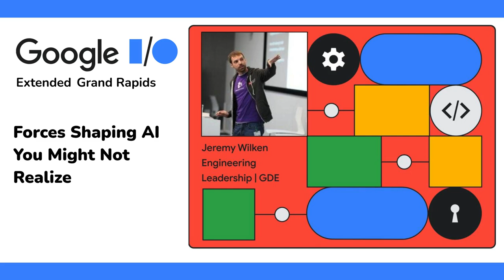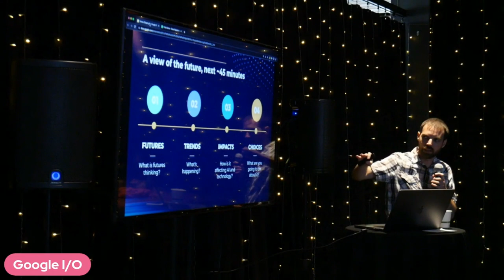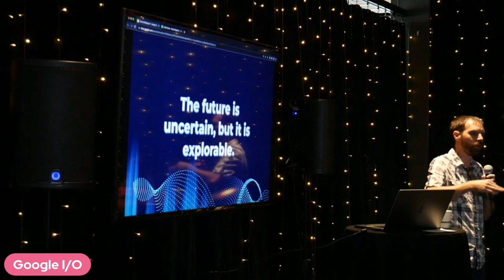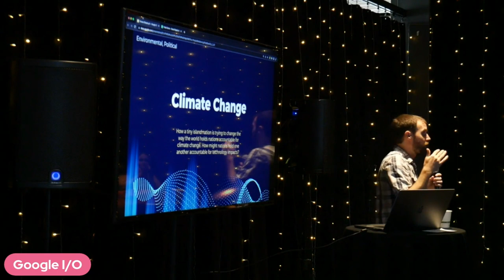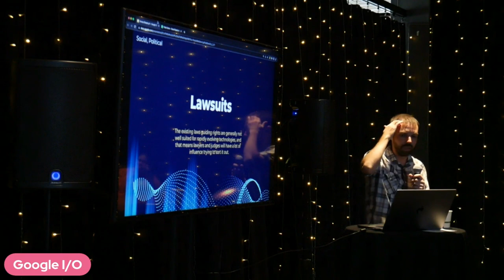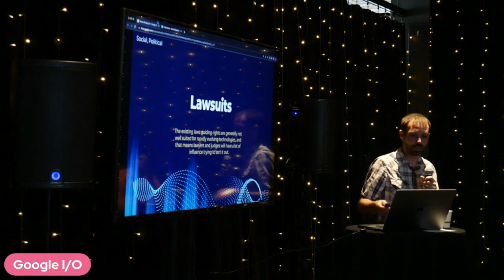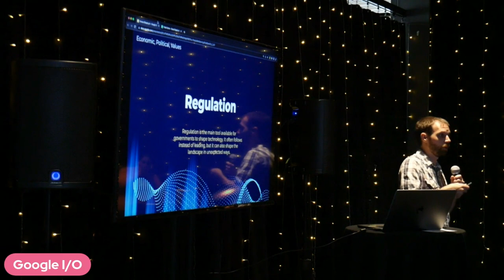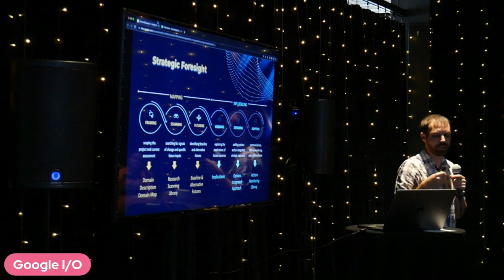Forces Shaping AI You Might Not Realize | Google I/O Extended Grand Rapids